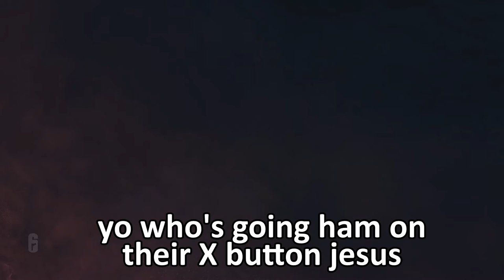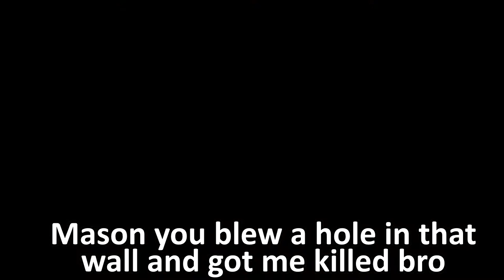Porn in Rainbow 6 Siege?! (Rainbow 6 Siege Funny Moments)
ohhhhh that's just dirty
( p.s. Sorry for taking 20 years to upload. )